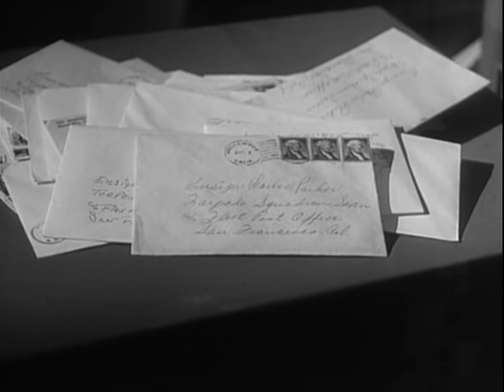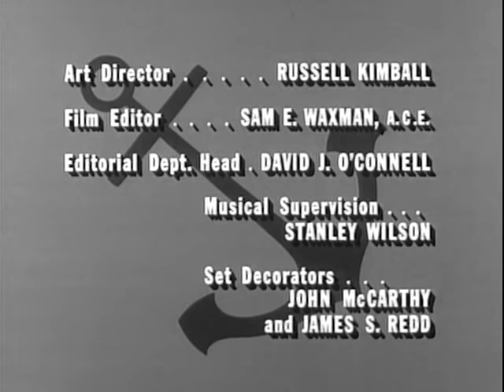McHale's Navy Full Episodes: Season 1x03 | "McHale and His Seven Cupids"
McHale and the boys go all out to try to help Parker win the attention of a very attractive nurse he's infatuated with.